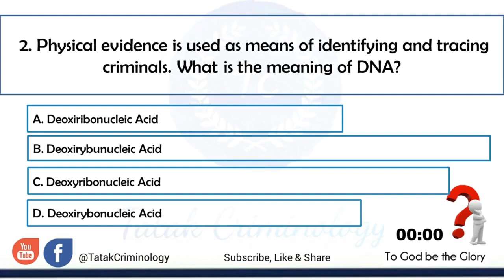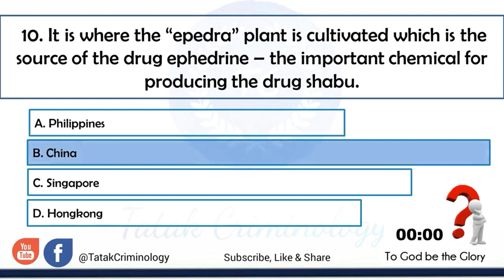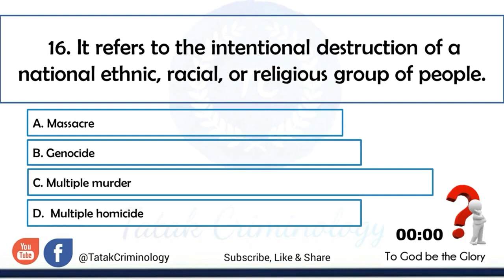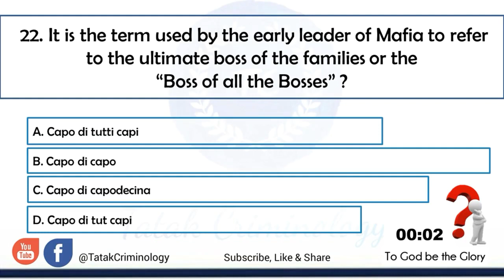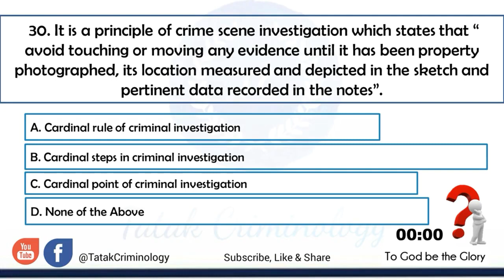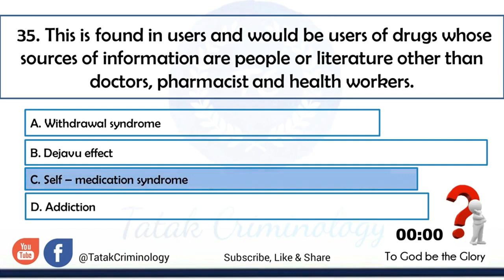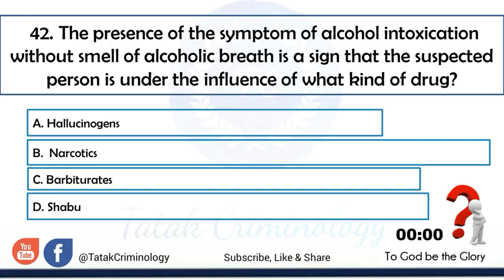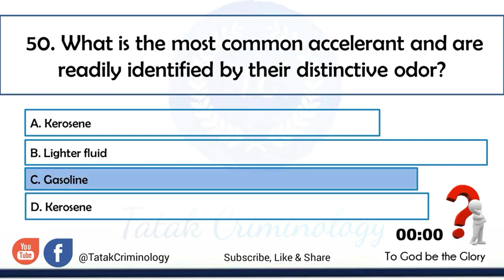CRIME DETECTION AND INVESTIGATION CDI REVIEW QUESTIONS Criminology Board Exam Reviewer